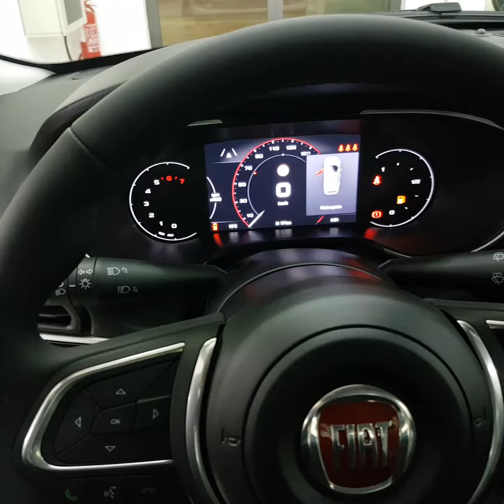TRIS AUTO FIAT TIPO HATCHBACK 1.0 LIFE BIANCO